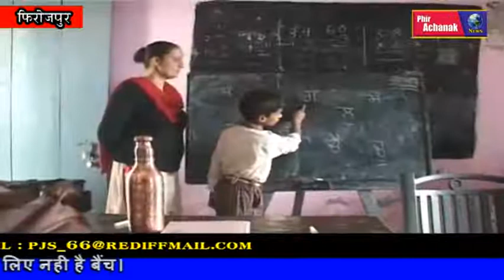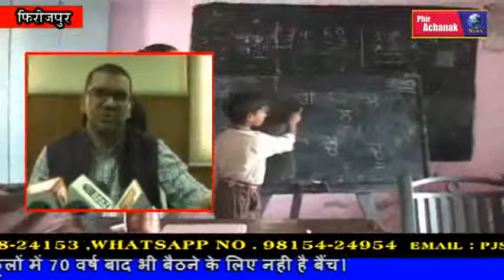फ़िरोज़पुर के सरहद्दी पट्टी के स्कूलों में 70 वर्ष बाद भी बैठने के लिए नही है बैंच।